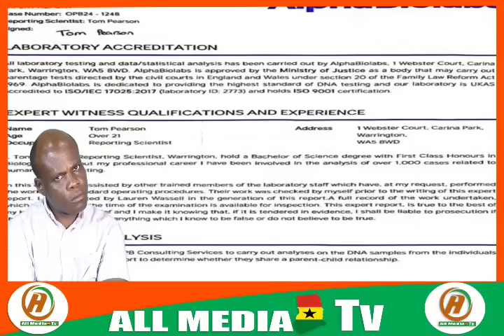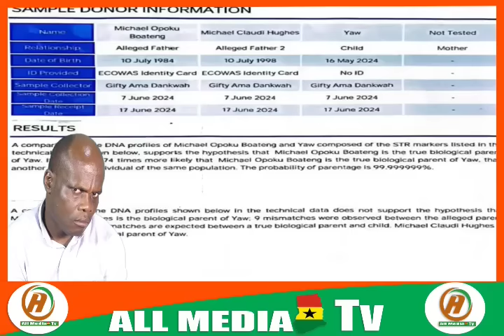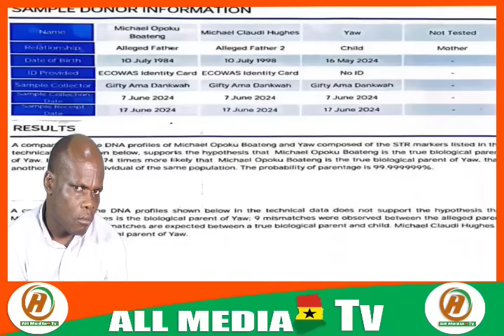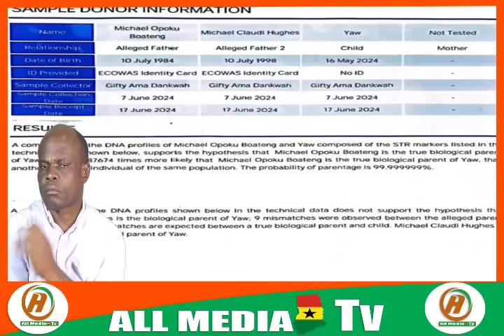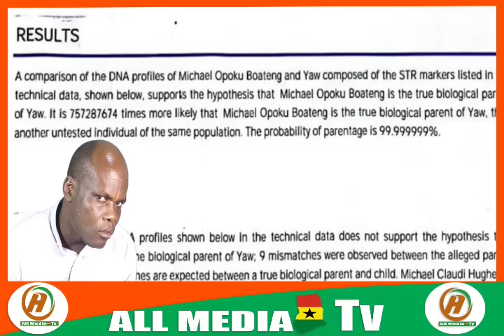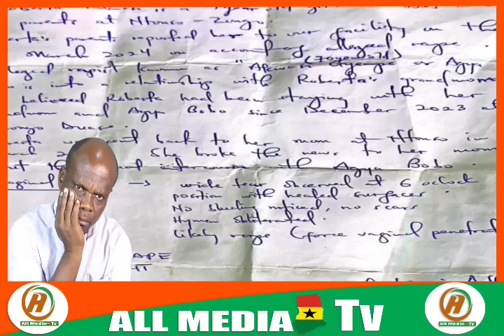Oyerepa afutuo live today 26-6-24 with ante naa on auntie naa tv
On oyerepa afutuo today father impregnate his own Daugther and tell to give the pregnancy to an innocent man vrs lady who allow her landlord to sleep with her in exchange for 5 years rent on  Oyerepa afutuo live today 26-6-24 with auntie naa on oyerepa radio and tv |Auntie Naa live today.